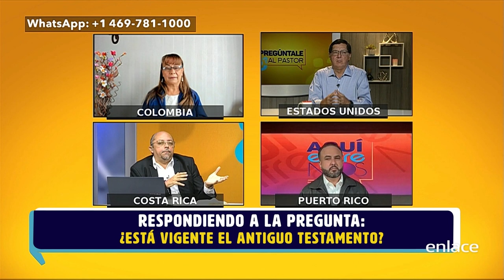¿Está vigente el Antiguo Testamento? - Pregúntale al pastor - Enlace TV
Nos llega la siguiente pregunta: ¿está vigente el Antiguo Testamento? tengo duda porque hay cosas que se practican y otras no.
También nos preguntan: ¿es pecado comer carne de cerdo o que las mujeres usen aretes?
Y por último ¿qué es la sanidad interior?